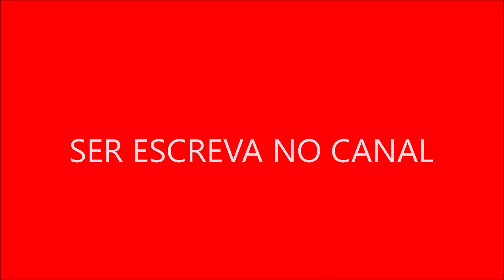Renatinho, do Bokaloka, morre aos 48 anos após infartar no bar de Zeca Pagodinho